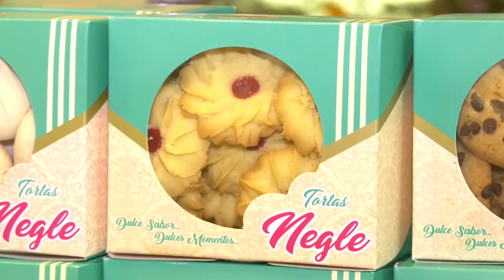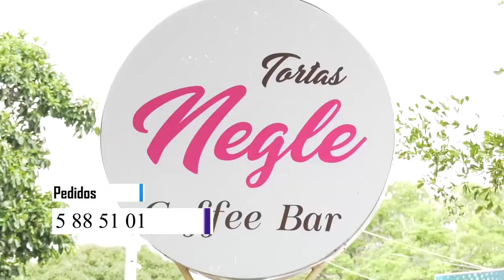ANIMALISTAS DE VALLEDUPAR, REALIZARÁN ACTIVIDAD PARA RECOLECTAR CONCENTRADOS PARA PERROS ABANDONADOS